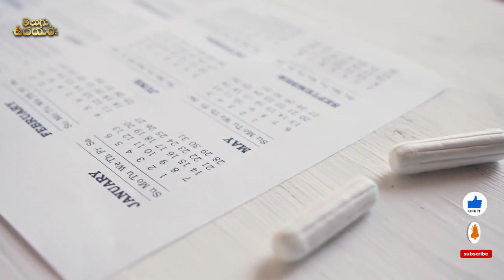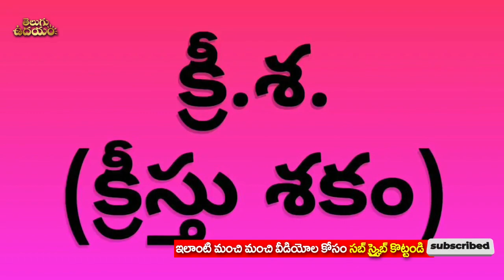లక్ష సంవత్సరాల తర్వాత కలియుగం ఎలా వుండబోతుందో తెలిస్తే ఆశ్చర్యపోతారు | Kaliyugam Facts telugu 2022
లక్ష సంవత్సరాల తర్వాత కలియుగం ఎలా వుండబోతుందో తెలిస్తే ఆశ్చర్యపోతారు | Kaliyugam Facts telugu 2022 | telugu udayam